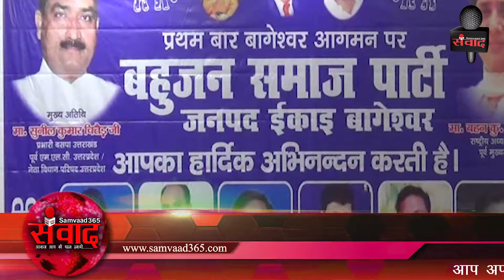नगर निकाय चुनावों को लेकर बागेश्वर में शुरू हुई बसपा की चुनावी तैयारियां SAMVAAD365